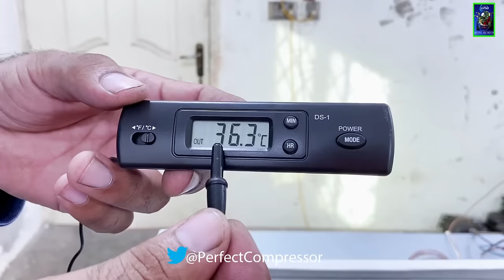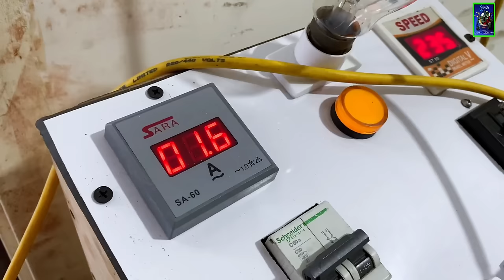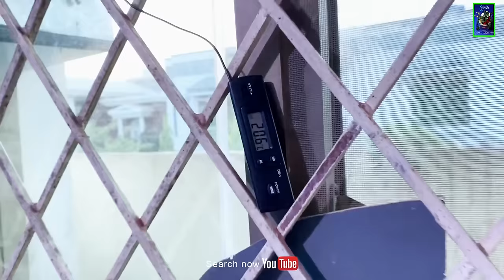How To Build A New AC In Your Home With A Low Budget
New A/C 2020

Compressor: Panasonic 1/4 220V~ R134 Gass
Gas Charge 0.300 Kg
Condenser:  size 1/4   Pip Length 20Fit Pip Gage 3/8

(1 )Dryer Filter
Capillary tube Length 10Fit Daya Meter 0.31
(2) Service wall 2 Sootier

Condenser Fan Motor 5” 18watt 220V~
Condenser Box 17” * 12”

Evaporator:  Pip Length 32Fit Pip Gage 1/4
Evaporator Fan 4” 12watt 220V~
Evaporator Box 18”+ 10”

It is only a Compressor's Made creation for a knowledge to Our Subscribers and other peoples...

Video Title : How To Build A New AC In Your Home With A Low Budget

In Your Home With A Low Budget
How To Build A New AC
Build A New AC In Your Home With A Low Budget